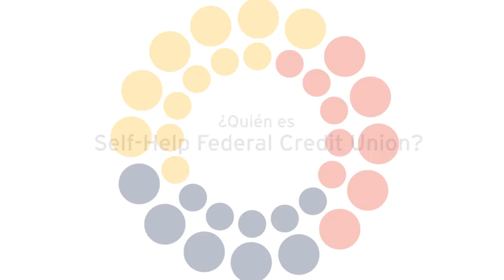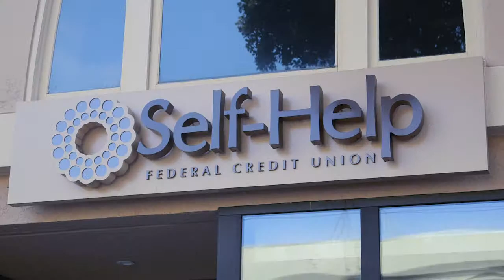¿Quién es Self-Help Federal Credit Union?